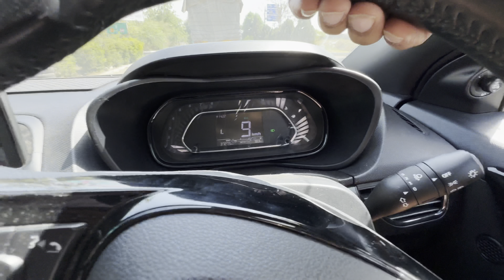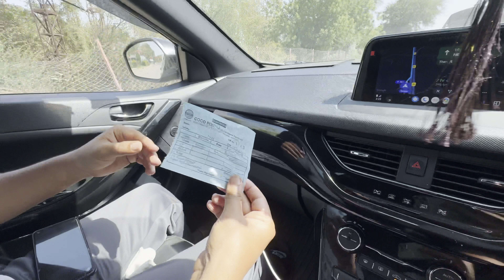ajmer Trip challenge completed in 17,000rs by car VLOG 33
400rs - Dmart
80rs - Water Bottle Pack
1000rs - FastTag
3300rs - Diesel Full
420rs - Lunch
180rs - Iftari
330rs - Dinner
30rs - Chai
200rs - Room Advance
680rs - Lunch
1000rs - Challan
3500 - Diesel Full
500rs - FastTag
1400rs - Hotel Full Booking
280rs - Chicken Fry And Leg Piece
160rs - Biryani
30rs - Mahanagarpalika
100rs - parking
1000rs - Safari
3000 - Diesel

Total EXPENSE:- 17,650